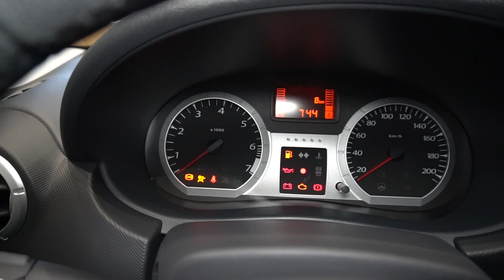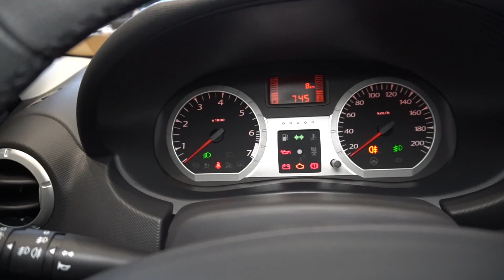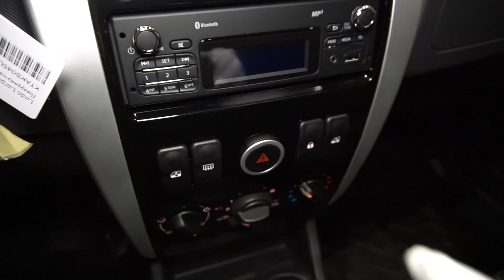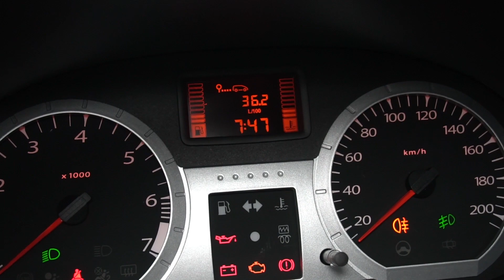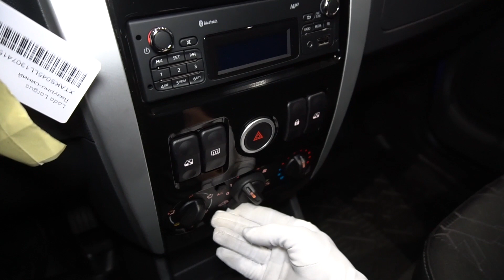Лада Ларгус Кросс 2020 1.6 (106 л.с.) MT Luxe 5 мест - видеообзор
Видеообзор Дром: Лада Ларгус Кросс 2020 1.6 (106 л.с.) MT Luxe 5 мест

Lada Largus 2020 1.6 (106 л.с.) передний привод механическая коробка передач комплектация Люкс 5 мест

Дополнительные опции:
Цвет Яркосиний металлик.

Лада Ларгус Кросс отличается от стандартного «Ларгуса» увеличенным на 25 мм клиренсом и некоторыми деталями внутреннего и внешнего дизайна, включая установленный защитный обвес из неокрашенного пластика. Как заявляет производитель, Ларгус Кросс — ожидаемое развитие самого продаваемого на российском авторынке универсала Лада Ларгус, популярность которому обеспечили вместительность (5- и 7-местное исполнение), надежная подвеска, тяговитый двигатель — и всё это при самой выгодной цене в своем классе. Ларгус Кросс добавляет к этим преимуществам неоспоримое для российских условий качество — увеличенный дорожный просвет и, как следствие, лучшую проходимость. Ларгус Кросс станет незаменимым помощником для семей, предпочитающих отдых на природе и активно использующих для этих целей автомобиль. Комфорт и вместительность пассажирского универсала с повышенной проходимостью обеспечат его владельцам удобство и уверенность в поездках с семьей, компанией друзей на дачу или на пикник. Все преимущества новой модификации популярного универсала по достоинству смогут оценить и представители малого бизнеса.

Ларгус Кросс предлагается только в одной, топовой модификации «Люкс», предусматривающей наличие подогрева передних кресел, противотуманных фар, рулевого колеса с кожаной оплёткой, бортового компьютера, кондиционера, электростеклоподъемников всех четырех дверей, а также рейлингов, 16-дюймовых легкосплавных дисков и аудиосистемы с поддержкой формата MP3 и связи Bluetooth. От базовой модели Ларгус Кросс внешне отличается более агрессивным дизайном: это защитные пластиковые накладки на переднем и заднем бамперах, арках колес и порогах; бампера с тиснением без окраски, оклеенные пленкой рамки дверей, легкосплавные диски колёс диаметром 16 дюймов с шинами увеличенной размерности. Есть изменения и в оформлении интерьера: яркие вставки оранжевого цвета и эффектная строчка в обивки кресел и коврики такого же цвета. Надпись «Largus Cross» в пластиковой вставке на пороге — фирменный штрих обновленного универсала.

Под капотом автомобиля находится 1,6-литровый 16-клапанный бензиновый мотор мощностью 105 л.с. Агрегируется Лада Ларгус Кросс только пятиступенчатой механикой, за счёт которой автомобиль способен разогнаться до 165 км/час, потребляя на сто километров пути всего 9 литров бензина в смешанном цикле (городские и загородные параметры, соответственно — 11,5 и 7,5 л/100 км). Рекомендуемое топливо — АИ-95. Скромные характеристики двигателя могут показаться недостаточными для полностью загруженной машины, но, к сожалению, более мощной версии двигателя модель не предлагает.

Отличающаяся высокой надежностью модернизированная «логановская» подвеска обеспечивает Лада Ларгус неплохую грузоподъемность — 480 кг. Длинная база стала залогом не только лучшей устойчивости на дороге, но и внушительной вместительности — при складывании сидений второго и третьего рядов получается огромная грузовая площадка, для которой характерна низкая погрузочная высота и удобные двухстворчатые задние «ворота», распахивающиеся на 180 градусов. Повышенный клиренс позволит безбоязненно проехать там, где спасует обычный легковой автомобиль — по ямам и кочкам, через лужи. Не хватает только полного привода и автоматической трансмиссии.

Поскольку Ларгус Кросс создан на базе максимальной комплектации, то и список оборудования, отвечающего за безопасность, выглядит достаточно неплохо. Прежде всего, здесь две фронтальных подушки безопасности (водителя и пассажира), а также антиблокировочная система тормозов (ABS). Кроме того, ремни безопасности с преднатяжителями, дополнительные брусья безопасности в дверях, крепления для детского сиденья ISOFIX.

Один из вариантов перевода названия Largus — «щедрый». И действительно, в этом бюджетном автомобиле есть практически все что нужно. Стандартный Ларгус отлично сочетает в себе черты одновременно пассажирского и коммерческого автомобиля, но Ларгус Кросс — это еще и близкий к идеальному автомобиль для путешествий, ведь клиренс у него, как у кроссовера. Да и выглядит он гораздо представительнее